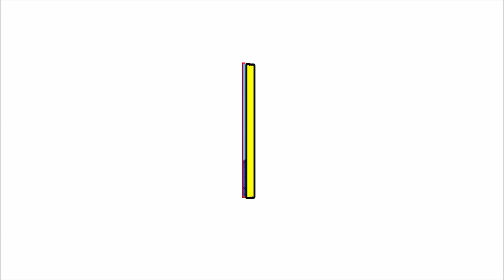अपने पापा की जान होती है बेटियां / बेटियों के लिए यह गीत / PAPA KI JAN HOTI BETI / CGNACHA NAWAKIRAN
यह प्रोग्राम -  नवाकिरण नाचा गम्मत पार्टी हरबचन श्रीवास कृत भण्डारपुर डोंगरगढ़  जिला - राजनांदगांव छत्तीसगढ़
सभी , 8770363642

Follow & Support

धन्यवाद

मैनेजर - हरबचन श्रीवास (  हारमोनियम, गायन ) ,
सूरज साहू- कोरस,
संजय पटेल, कार्तिक चंद्रवंशी - जोकर ,
 शिव चंद्रवंशी - जननी,
 अरुण साहू - बेंजो , गिरधर सिंहा - तबला , त्रिभुवन साहू- नाल ढोलक, दिनेश चंद्रवंशी - आक्टोपेड,
नृत्य कलाकार - कान्हा वर्मा ( कोरियोग्राफर) , प्रदुम्न वर्मा , डाकेश यादव , गुपेंद्र चंद्रवंशी,
 नृत्यांगना - ओमकर चंद्रवंशी, धनंजय चंद्रवंशी,